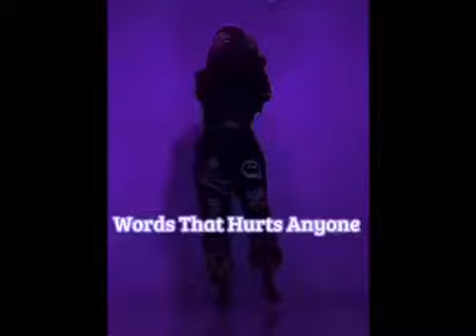What Should I Do Next!?